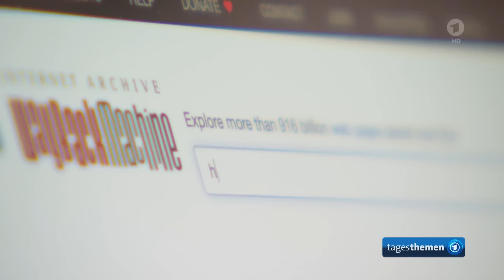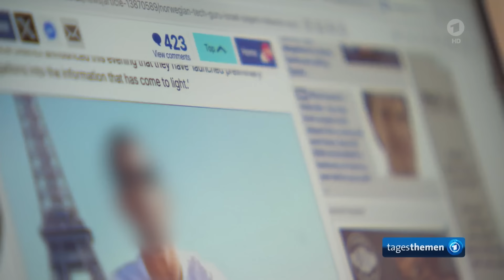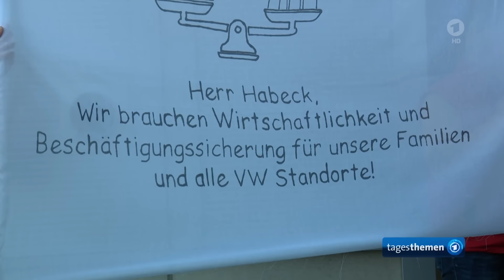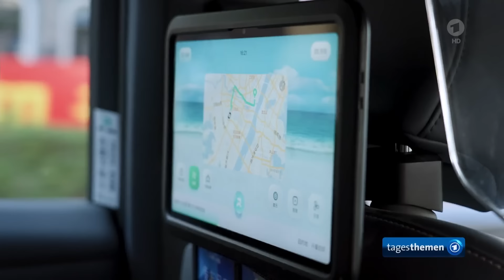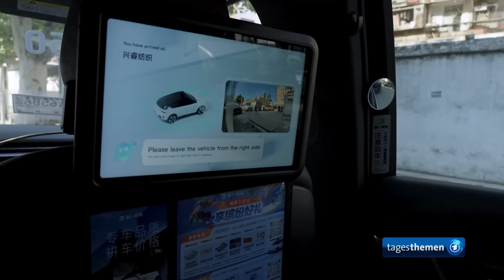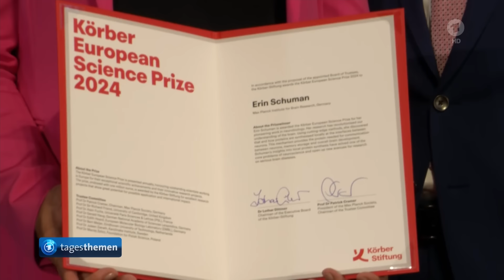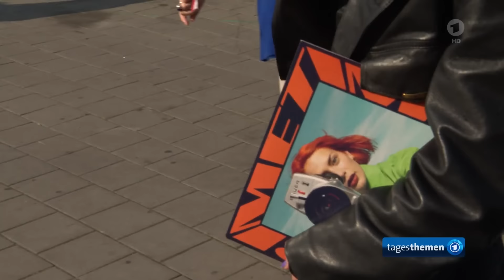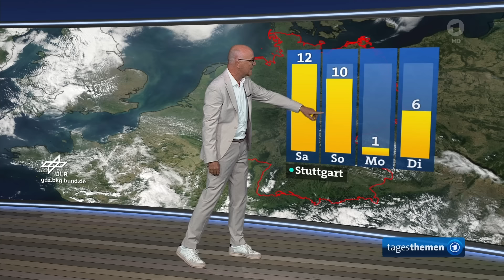tagesthemen 21:45 Uhr, 20.09.2024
Einzelheiten zum Ablauf der Pager-Angriffe auf Hisbollah-Mitglieder im Libanon, Wirtschaftsminister Habeck besucht VW-Werk in Emden, China erprobt Roboter-Taxis, Wahlkampfabschluss vor Landtagswahl in Brandenburg, Schwindendes Interesse am Klimaschutz - Fridays for Future macht weiter, Die Meinung, Weitere Nachrichten im Überblick, Reeperbahnfestival arbeitet mit Gleichstellungsinitiative 'Keychange' zusammen, Das Wetter